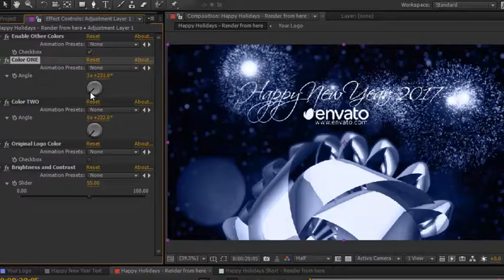Happy Holidays Splendorette Ornament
Detailed HD Video Help file with narration
Downloadable Free Font link included
No Plugins required
Length: 0:29sec and 0:16
Add your custom colors